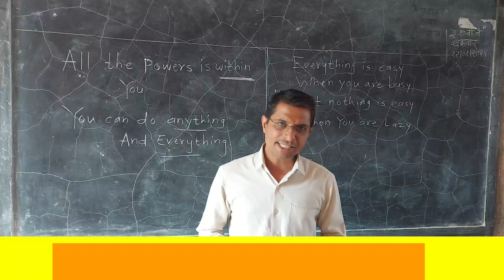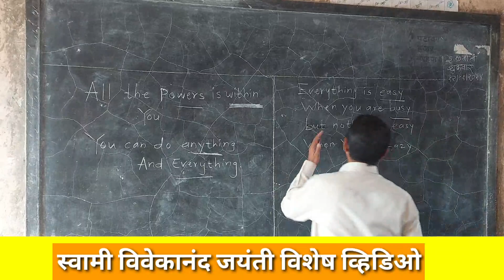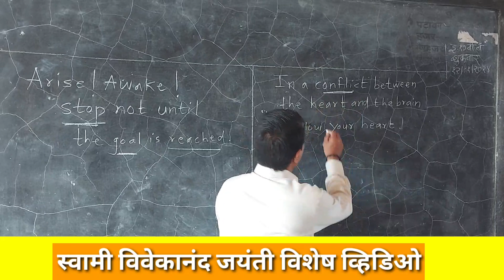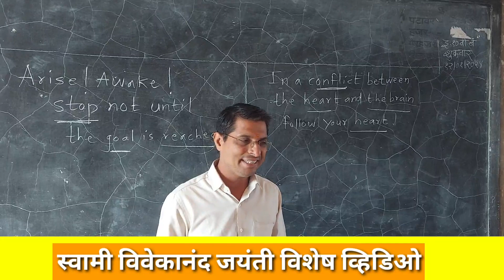Swami Vivekanand Important Quotes